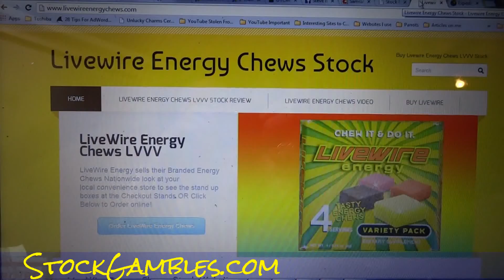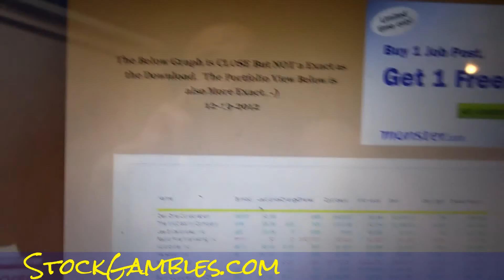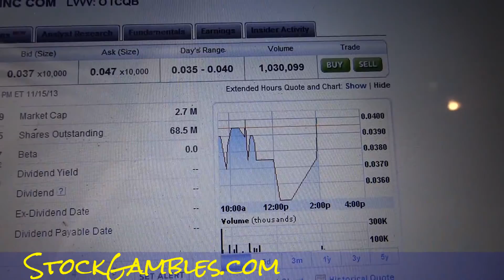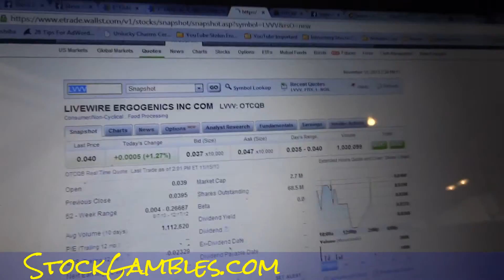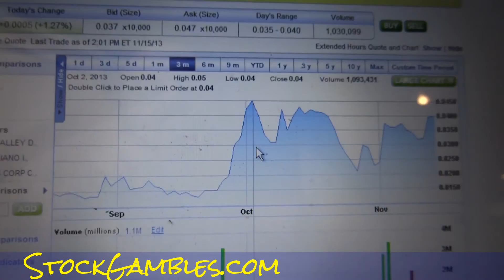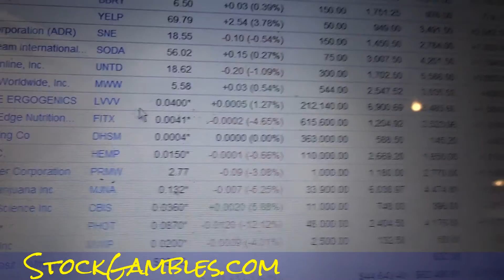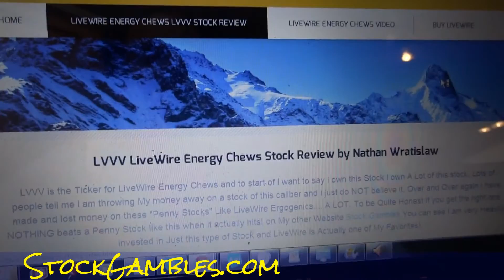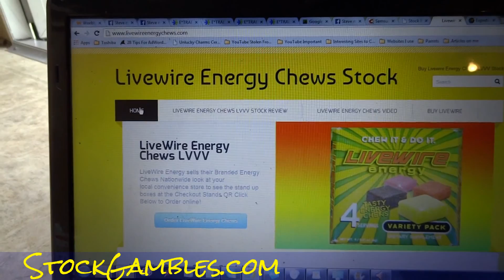Livewire Energy Chew LVVV Stock & Website Review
Livewire Energy Chews Stock & Website Review This is another video where I am pumping this company Livewire Energy. I really like them and have bought a lot of their stock and really believe in the company. This Stock is HOT & thats just My opinion but I Really like it and just a bit over a week after making these Buys they are around 100% If you check out the website I listed above You will see lot's of Research and News on LVVV so make sure and give it a read & BUY if you deem it a Stock You must Buy. I just ordered some of their Energy Chews and will do a Product review later & Upload it..;-)

Cheers

1 Owner Car Guy   (Nathan Wratislaw)